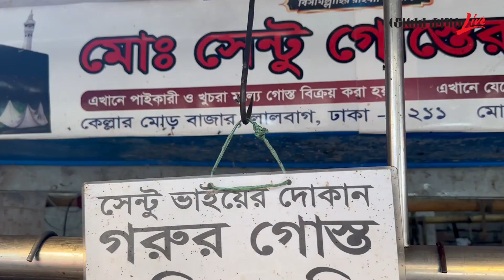৬শ টাকায় গরুর মাংস পাওয়া যায় রাজধানীর যে বাজারে | Beef | Bangladesh | Lalbagh | Bhorer kagoj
৬শ টাকায় গরুর মাংস পাওয়া যায় রাজধানীর যে বাজারে! | Beef | Bangladesh | Lalbagh | Bhorer kagoj